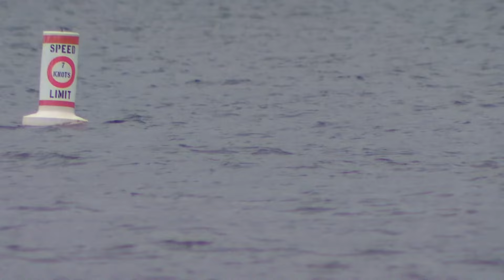Boat operator arrested after woman falls into Lake Washington, officials continue to search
Seattle police said its Harbor Patrol Unit is still searching for the woman using patrol boats and a remote underwater vessel.